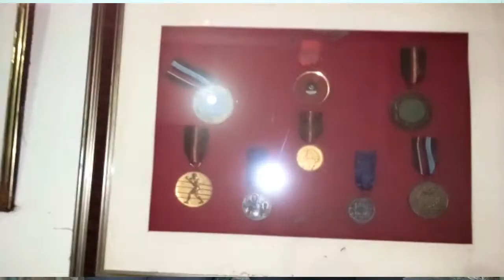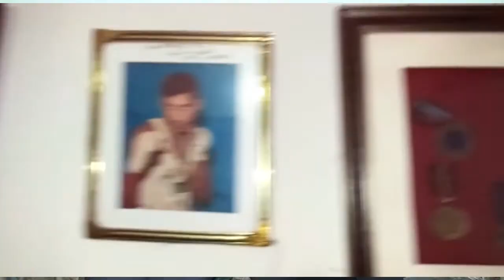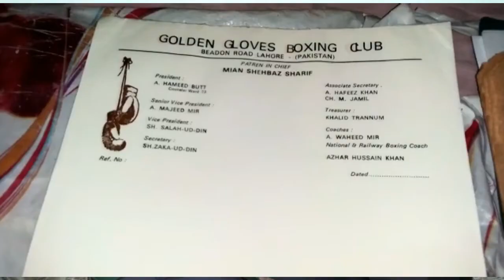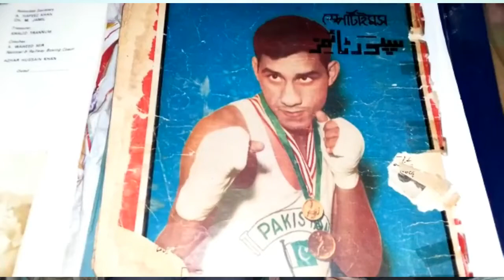Motivational Story of Pakistani Boxer Abdul Waheed Mir| Hadaf Tv